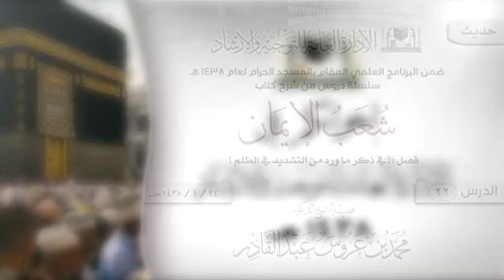الدرس 22 ( شعب الإيمان ) لفضيلة الشيخ د. محمد بن عروس عبدالقادر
الدرس 22 ( شعب الإيمان ) فصل : [ في ذكر ما ورد من التشديد في الظلم ]